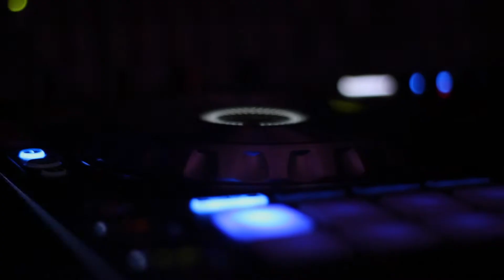LA MISIÓN No para!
Todos los Domingos en UNDER Disco Antofagasta disfruta de una noche de locura y mucha música electrónica!
DJ's: AXION Fuentes / Crosti / James Carter